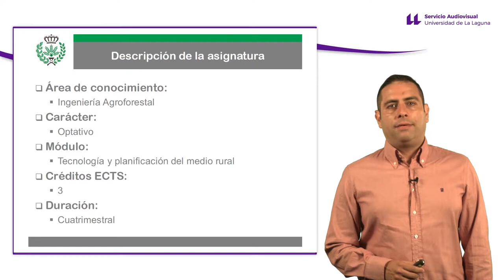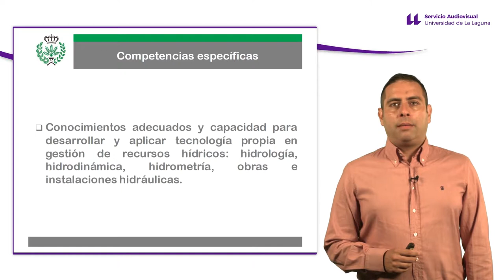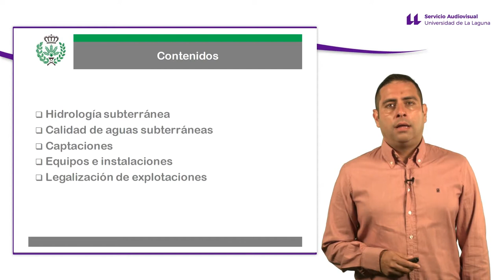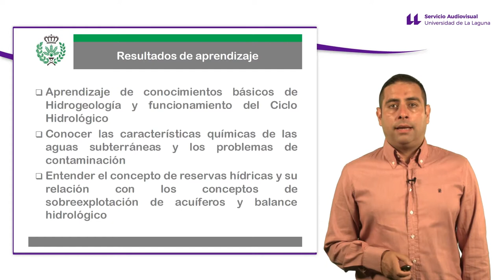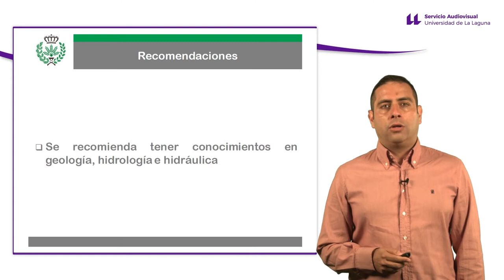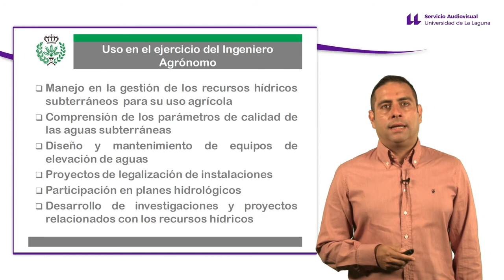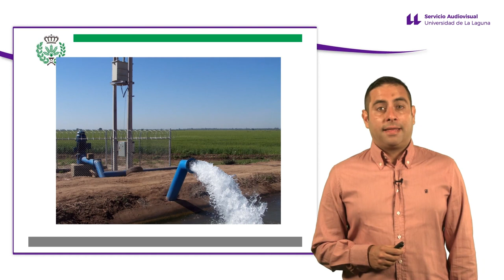Asignatura aguas subterráneas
Descripción de la asignatura de aguas subterráneas del Máster en Ingeniería Agrónoma.
Creative Commons (Reconocimiento - No comercial - Compartir igual)